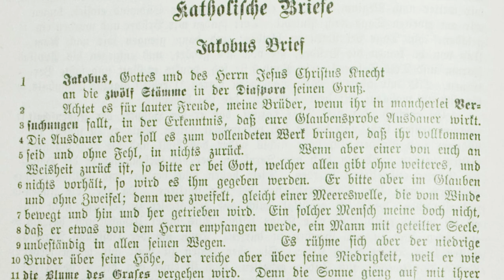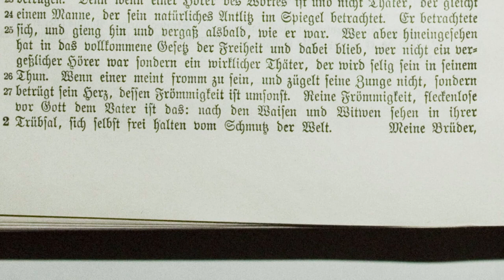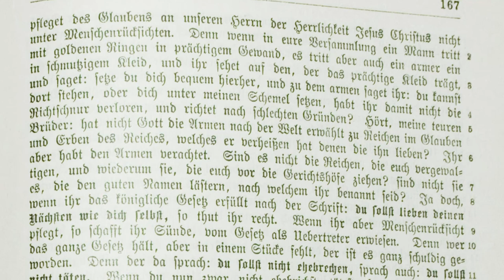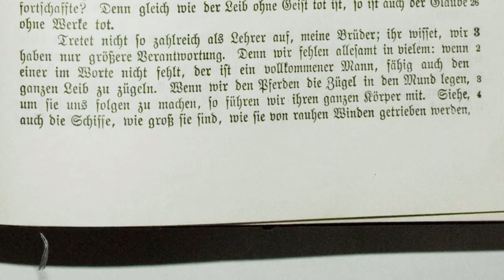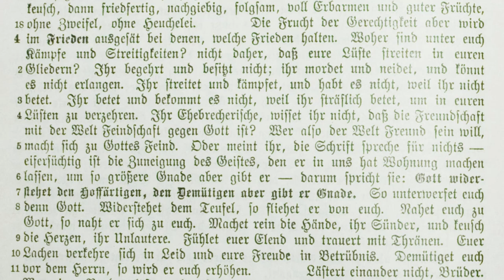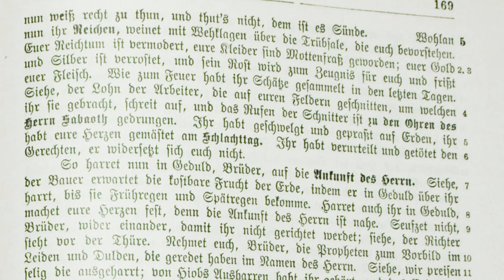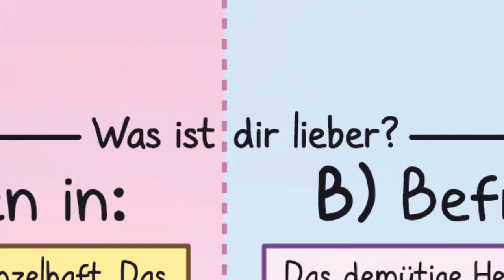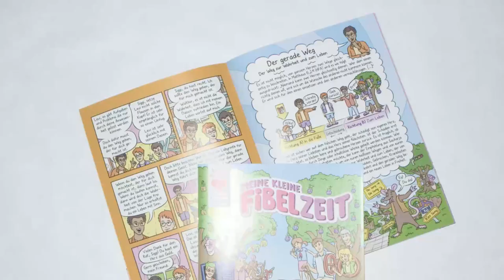JAKOBUS – Der Brief des Jakobus [Textbibel 1906 | Bibel als Hörbuch | Jak | Jakobusbrief mit Text]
(1.) Jakobusbrief als vollständiges Mp3-Hörbuch herunterladen

Der Brief des Jakobus aus der Textbibel von 1906 – in der Übersetzung von Emil Kautzsch und Carl Weizsäcker. Diese Lesung aus dem Jakobusbrief (Jak) stammt aus dem neuen Testament der 2. Auflage der Textbibel. Der Brief des Jakobus als Hörbuch mit Text zum mitlesen.